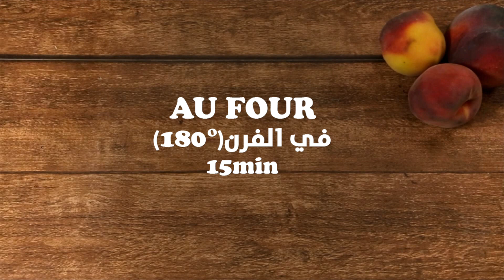كريمة الخوخ - Gâteau à la crème et aux pêches fraiches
كريمة الخوخ - Gâteau à la crème et aux pêches fraîches